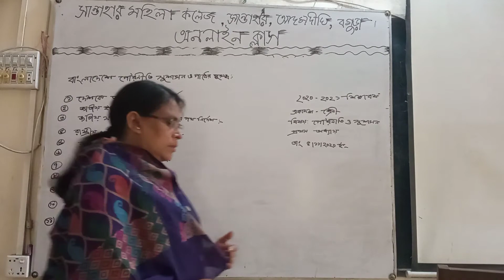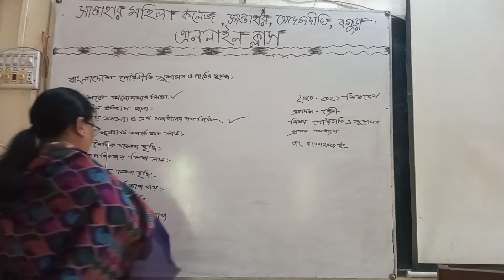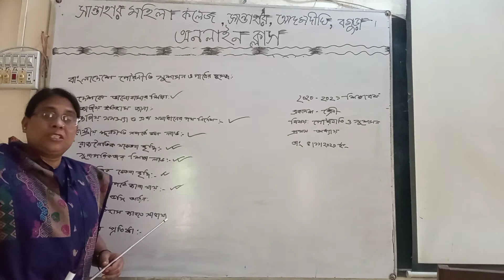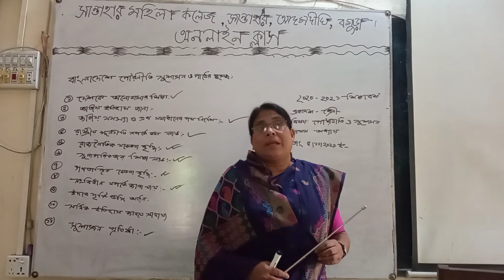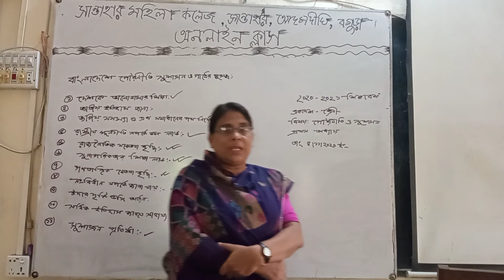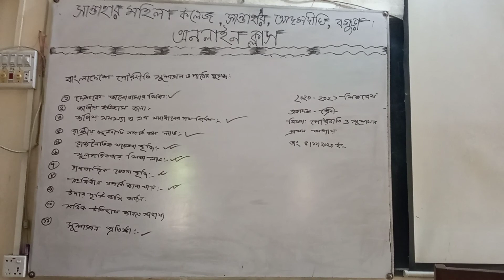Sahanaz Parvin 11 Class (7)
Principal
Santahar Women's College
Adamdighi, Bogura